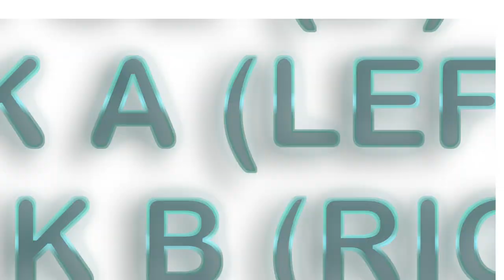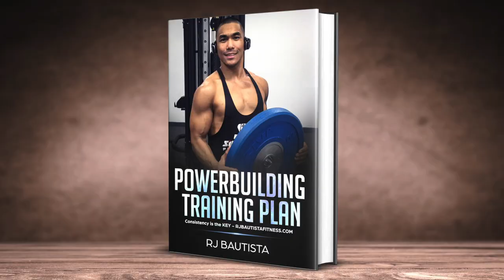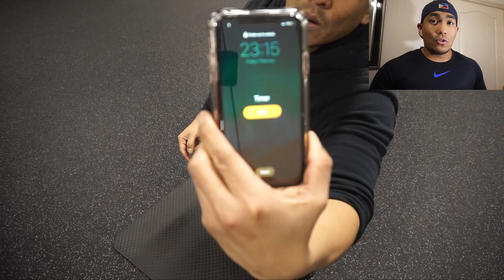PAANO MAG KA ABS??? MGA TIPS AT ABS EXERCISES!!!